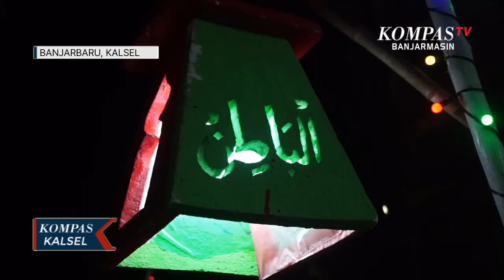Festival Salikur, Tanglong dan Lampion Cantik Semarakkan Akhir Ramadan di Banjarbaru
BANJARBARU, KOMPAS.TV - Menjelang akhir Bulan Ramadan tahun ini, setiap sudut kota di Banjarbaru terlihat semakin bercahaya.

Ini karena adanya kegiatan Festival Salikur tahun 2023.

Tahun ini Festival Salikur mengusung tema mendulang hikmah cahaya Ramadan.

Baca Juga Warga Antusias Menghias Lingkungan, Buat Lampion Cantik Semarakkan Festival Salikur di

Tanglong, lampion serta gapura dengan pernak pernik nuansa islami menghias sejumlah wilayah di Ibu Kota Provinsi Kalimantan Selatan.

"Kegiatan ini merupakan calendar of event kota banjarbaru nantinya akan terus dikembangkan dan dievaluasi agar kedepannya lebih baik lagi," terang Sekretaris Daerah Kota Banjarbaru, Said Abdullah.

Selain dapat mempercantik setiap sudut kota dengan lampion buatan warga diharapkan kegiatan ini dapat meningkatkan kerekatan sosial antar warga di setiap RT di Kota Banjarbaru.

Baca Juga Tradisi Bagarakan Sahur di Martapura, Digagas Relawan Pemadam Hingga Diikuti Ribuan Warga di

"Tahun ini akan ada piala bergilir yang dibuat oleh siswa smk 1, terbuat dari kayu ulin dengan tinggi sekitar 1,5 meter." Ucap Ketua Pelaksana Festival Salikur 2023, H.E Benyamin kepada Kompas.tv (15/4/2023).

Lomba Salikuran  ini memperebutkan hadiah utama uang tunai sebesar 10 juta rupiah dan piala bergilir yang baru dibuat tahun ini.